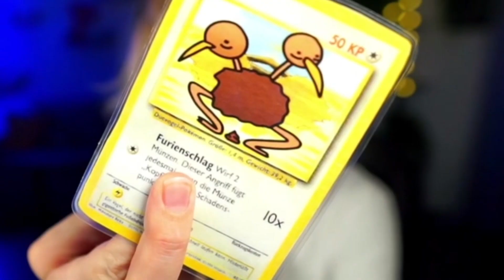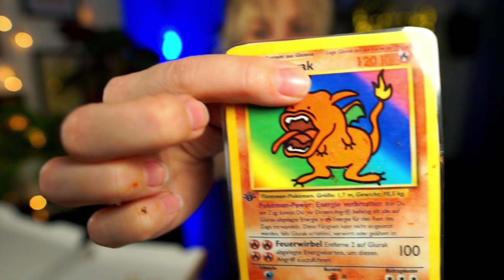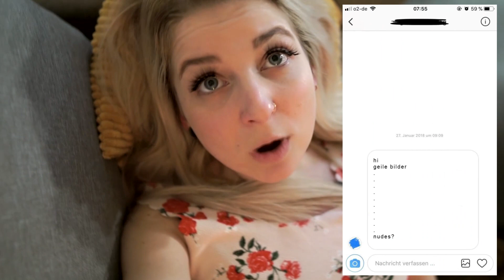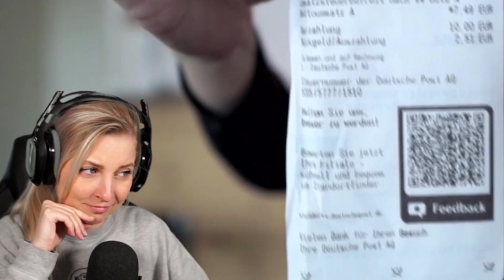INSANE! 😱$1.o0o.0o0 Pokemon-Auswanderungs-Reaction! geil geil.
➤ Endlich ist es soweit! Ich öffne mein erstes Pokemon Set für 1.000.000 Dollar auf eine liebevolle Art, wandere nach Dubai aus und mache Reactions auf die coolsten Youtuber, die Deutschland zu bieten hat.
Also Leute: TURN UP,  schenkt euch einen Orangesnsaft ein und lehnt euch entspannt zurück.

lololololololololol.
Zur Ernsthaftigkeit dieses hochwertigen Videos muss ich hoffentlich nichts mehr sagen.